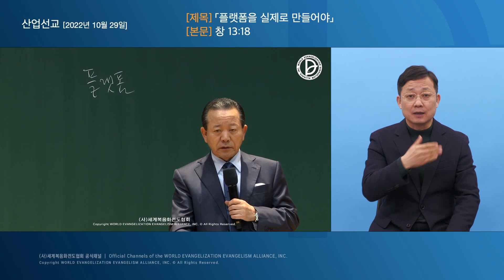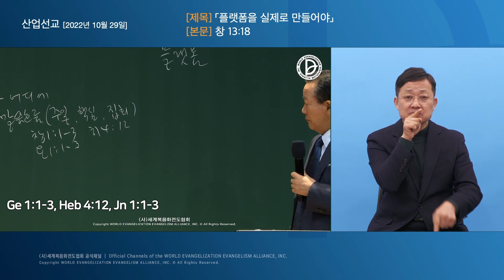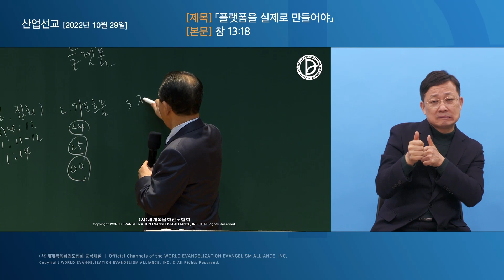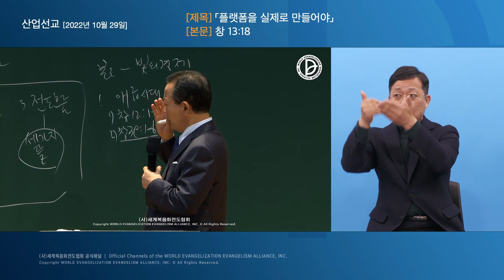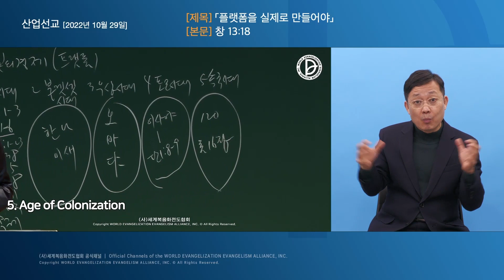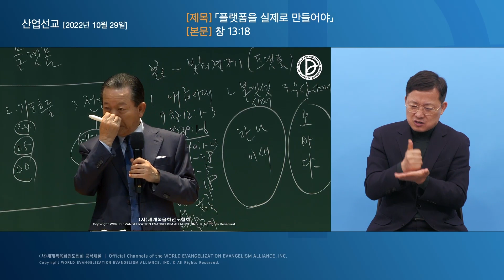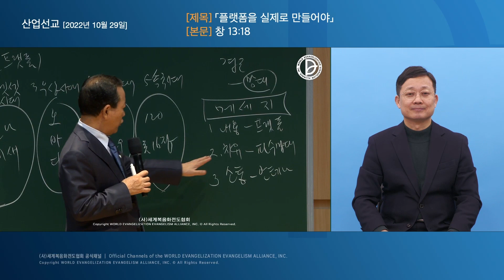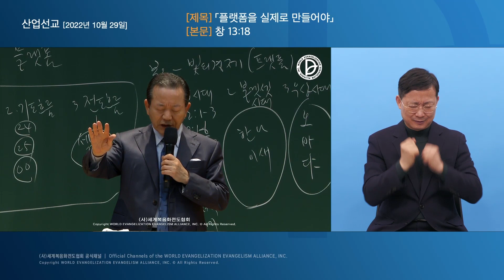2022.10.29. 산업선교 「플랫폼을 실제로 만들어야」 (창 13:18)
237과 제1,2,3 RUTC 응답 24 (44)

플랫폼을 실제로 만들어야 (창 13:18)

1. 애굽시대 1) 창 12:1-3, 13:18 2) 창 39:1-6, 41:1-38, 45:1-5 3) 출 3:18-20, 세절기, 성막, 언약궤

2. 블렛셋 시대 1) 삼상 1:9-11, 3:1-19, 7:1-15 2) 시 78:70-72, 삼상 16:13, 17:1-47
 3) 막 4:1-5

3. 우상시대 1) 왕상 18:1-15
 2) 왕상 19:1-21
 3) 왕하 6:8-24

4. 포로시대 1) 단 1:8-9
 2) 에 2:10
 3) 느 1:1-10

5. 속국시대 1) 행 1:1-14
 2) 행 2:9-11
 3) 롬 16:1-27

18   이에 아브람이 장막을 옮겨 헤브론에 있는 마므레 상수리 수풀에 이르러 거주하며 거기서 여호와를 위하여 제단을 쌓았더라